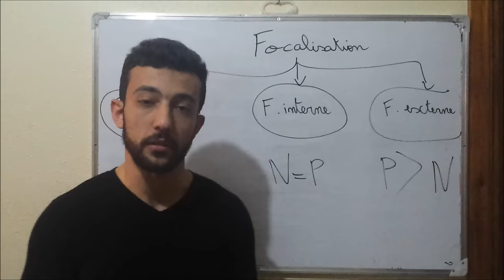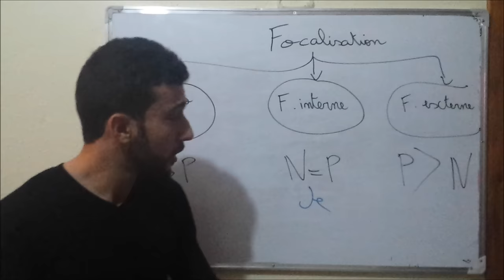La focalisation,C'est facile! expliquée même dans deux minutes...